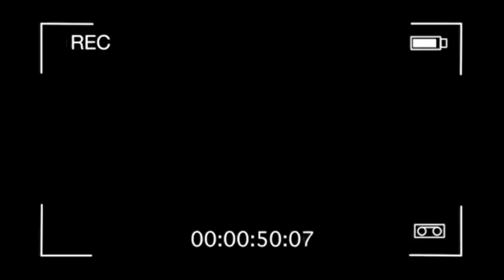أش هاذ الفضييحة ما بقات ثقة فالسبيطارات.. السيد دخل للمستشفى يتعالج غبر مبقينا عرفناه حي ولا ميت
ما بقات تقة فالسبيطارات..السيد دخل للمستشفى يتعالج غبر مبقينا عرفناه حي ولا ميت و مبغاوش يعطيونا نشوفو الكاميرات